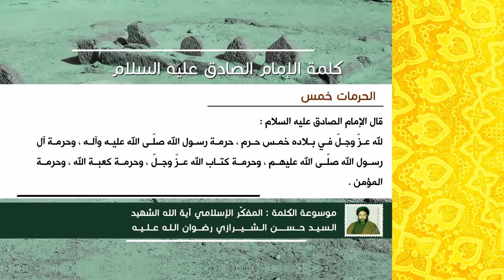كلمة الإمام الصادق عليه السلام - الحرمات خمس - آية الله الشهيد السيد حسن الحسيني الشيرازي رحمه الله